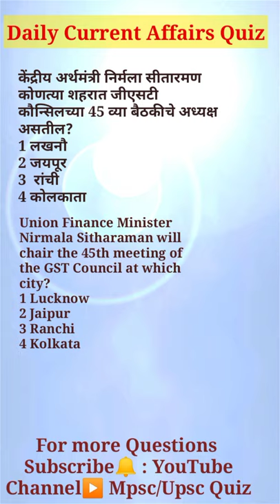Current Affairs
Current Affairs | Daily quiz | (Question Answer form) in Marathi & English of MPSC/UPSC and all other competitive exams.
 एमपीएससी / यूपीएससी आणि इतर सर्व स्पर्धा परीक्षांच्या मराठी आणि इंग्रजीमधील दैनिक प्रश्न उत्तर
Shorts, youtube shorts current affairs mpsc upsc quiz Shorts, youtube shorts current affairs mpsc upsc quiz
 Shorts, youtube shorts current affairs mpsc upsc quiz